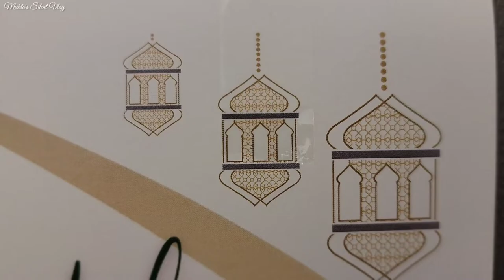[Ramadan 2022] Unboxing hamilton beach food processor | days in Ramadan, making iftar | silent vlog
Hello!
Assalamualaikum,
Here is a silent vlog of unboxing Hamilton Beach 10 cup food processor. I waited to get food processor for long time finally got one. 😊😘

bought Hamilton 10 cup food processor from? Amazon!